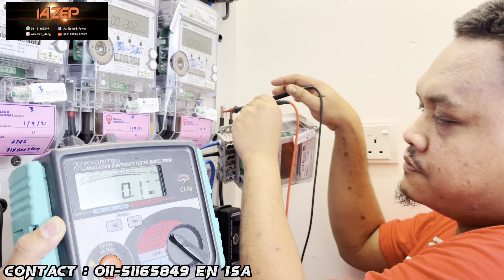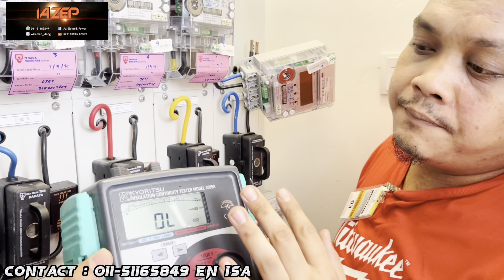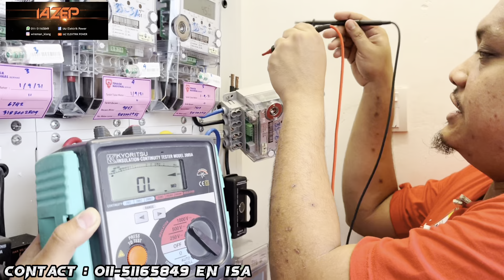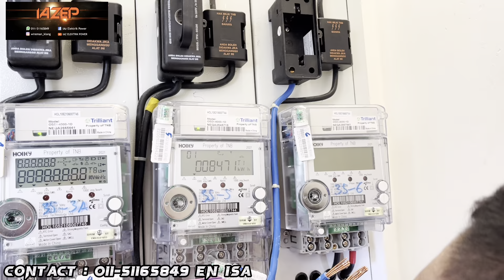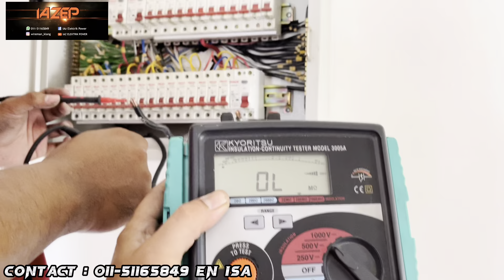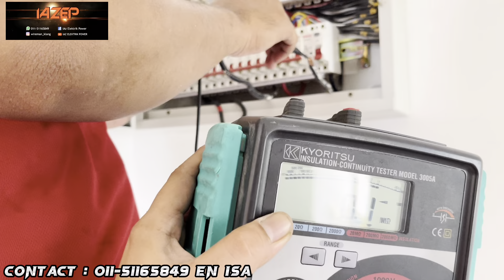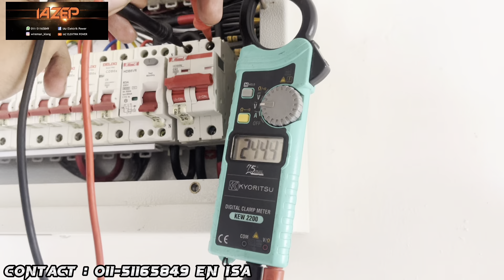Fius Cut Out Meter Enam Kali Putus. (REPAIR KABEL SUB MAIN 16 mm Rumah Kondo)